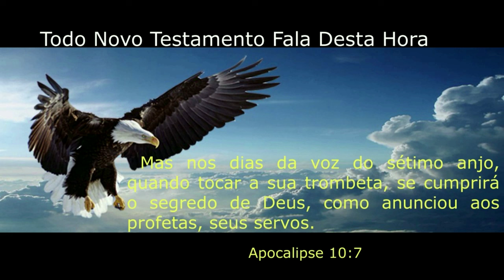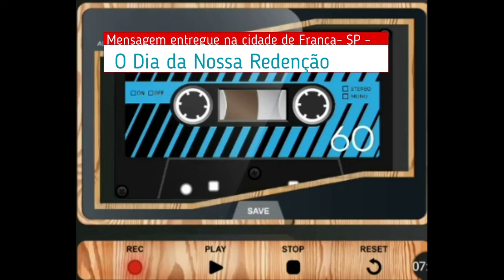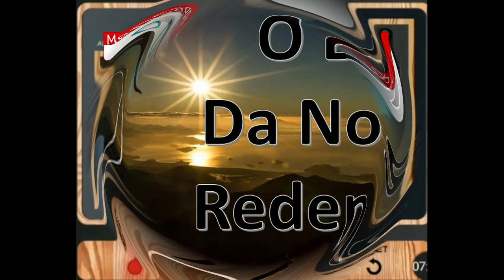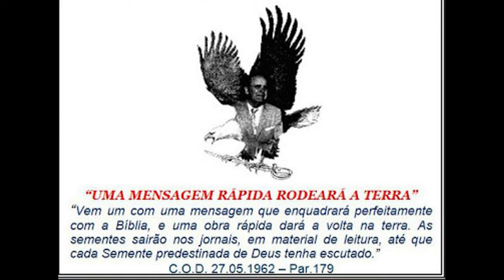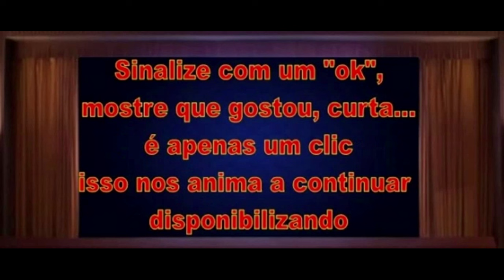O Dia da Nossa Redenção - Franca SP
Sermão entregue na cidade de Franca SP no  inicio de 2004. Então, a abertura dos Sete Selos, você afirma hoje com convicção, não mental, mas com convicção revelada, convicção, revelação, fé. Fé naquilo que você não pode provar com substâncias que se tocam, que se pega, que se vê, mas você hoje afirma com convicção que a abertura destes Selos já são história nesse livro. É história e o mundo não entende, nem vai entender. O mundo ainda olha para Jesus esperando que Ele desça do céu, estão esperando que Gabriel toque sua trombeta, estão esperando anjos tocando trombetas, Gabriel ou Miguel, ou seja, quem for. Mas, nós sabemos que as escrituras nos dizem que O Senhor desceria do céu com Alarido, com Voz de Arcanjo e Trombeta de Deus. E isso não é outra coisa a não ser o som, exatamente dessa trombeta prometida para os últimos dias.